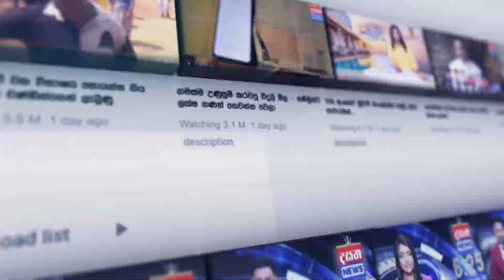"ජනතාවට එක අවස්ථාවක් දේනන අපිව තෝරන්න" - හරිනි අමරසූරිය